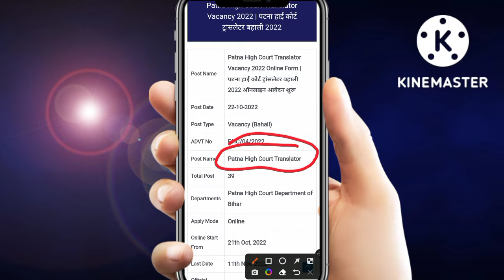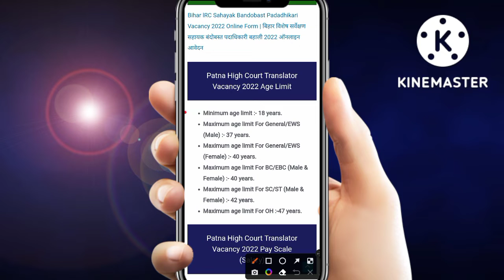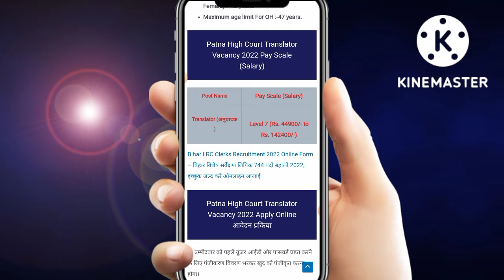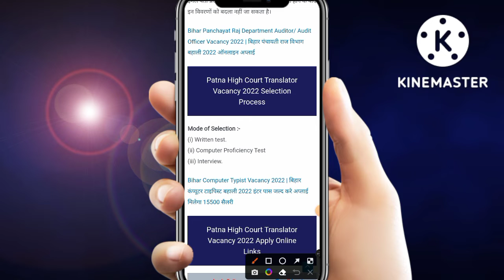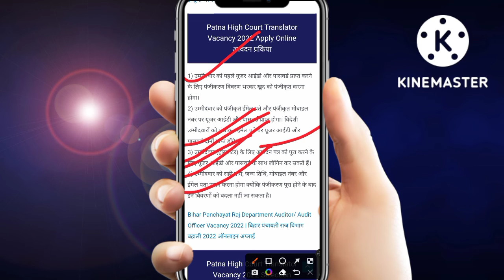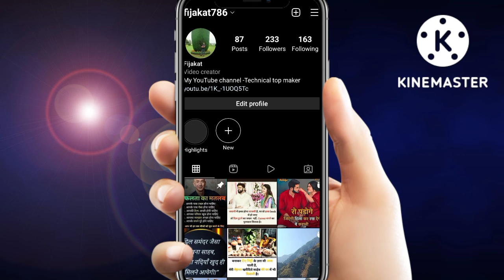Patna High Court Translator Bahali 2022।। Patna High court vacancy 2022।।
patna high court clerk vacancy 2022 patna high court hindi argument
patna high court bharti

Patna high court translator vacancy 2022

All credit for copyright materiel used in video goes
to respected owner